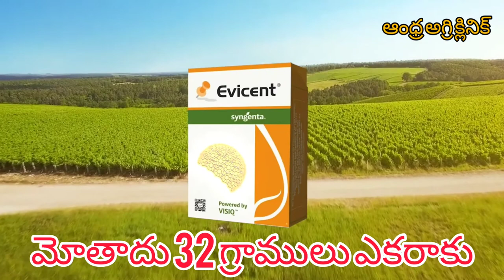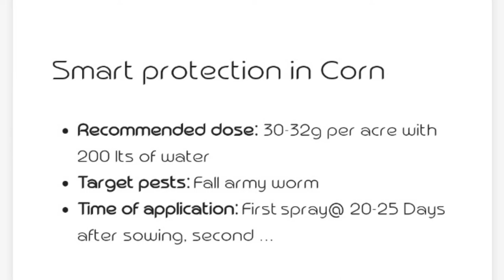maize fall army warm insect management with syngent evicent insecticide